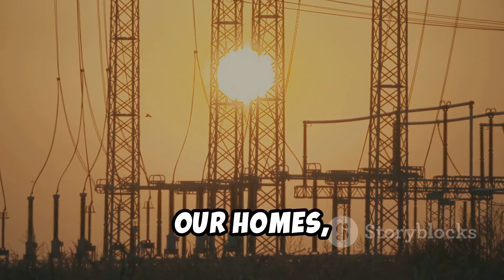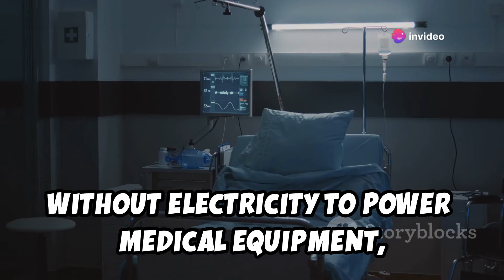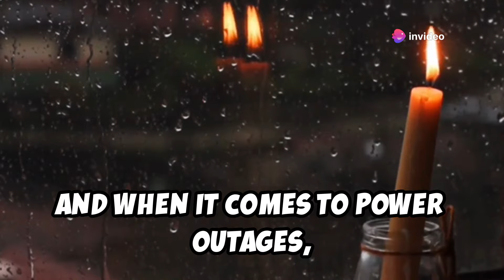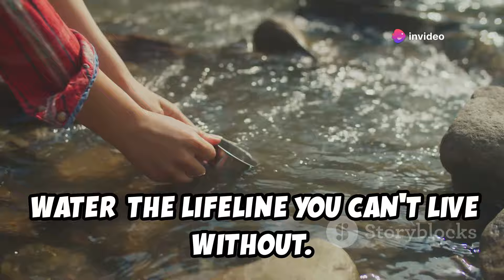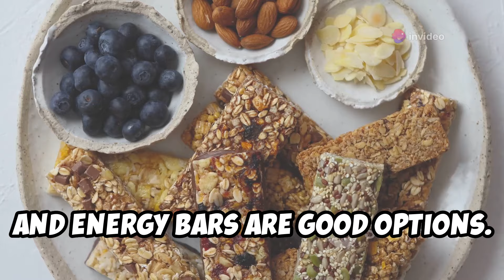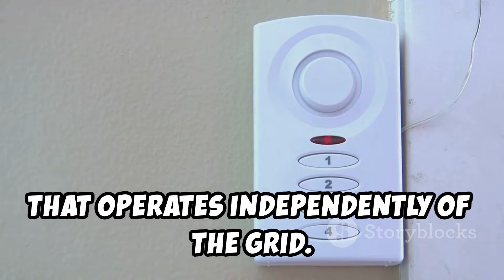Surviving a Grid Down Apocalypse: Life Without Power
Ever wondered what life would be like without electricity? In this video, we dive deep into the power grid's significance, its complexity, and the potential chaos a failure could unleash. Discover how our reliance on electricity impacts daily life and what happens when blackouts turn severe. We'll explore the threats to our grid, the consequences of extended outages, and the urgent need for preparation. Learn essential survival tips, from securing water and stockpiling food to ensuring your safety in the dark. Join us as we emphasize the importance of mental resilience and community support in overcoming such challenges.